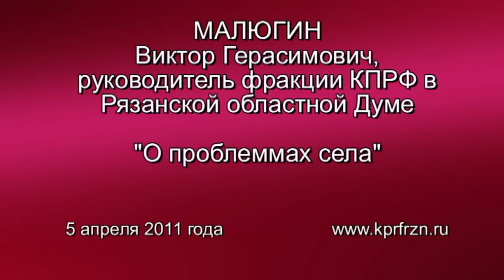В.Г. Малюгин о проблемах села